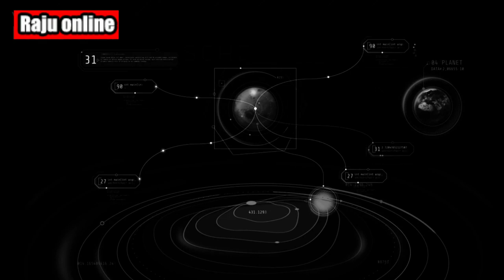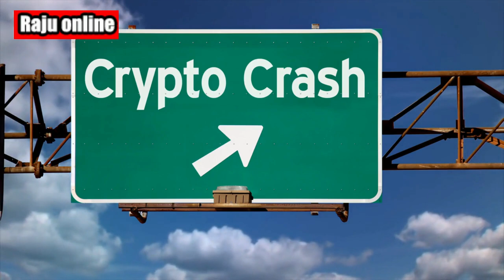NASA launches spacecraft to avert possible 'internet apocalypse', netizens panic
🚀 Watch as NASA takes a groundbreaking step to save us from a potential "internet apocalypse"! In this must-see video, we reveal how the US space agency's Parker Solar Probe is tackling the threat head-on. Scientists warn that within the next decade, a devastating solar storm could disrupt global internet for months or even years. With satellites and power lines rendered useless, panic ensues among netizens worldwide. But fear not! Join us as we explore the incredible journey of the Parker Solar Probe and its mission to protect our digital connectivity. Don't miss out on this gripping story that will leave you in awe of NASA's cutting-edge technology and its fight against the impending crisis. 🌍🛰️🌟

internet apocalypse
solar storm